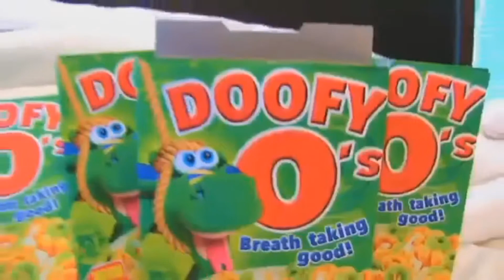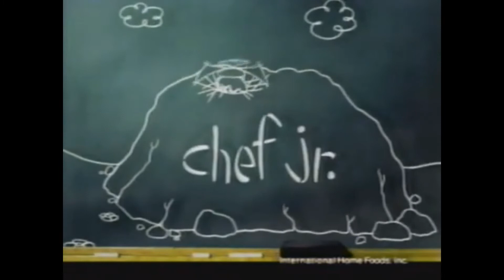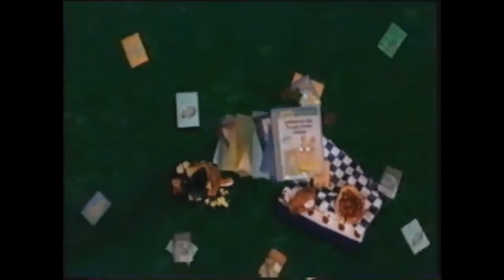Opening Funding for Rodan and Friends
Requested by Tyler-San 2021 AUTTP